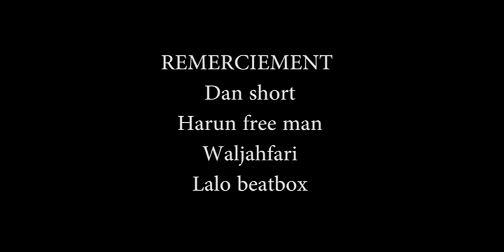JUST THE TWO OF US - Cover Hamza KHIMA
Cover de la célèbre: Just the two of us
                             de: groover washington

Conception et Video making :Wal jahfari _Realise_
Studio:  HFM Record